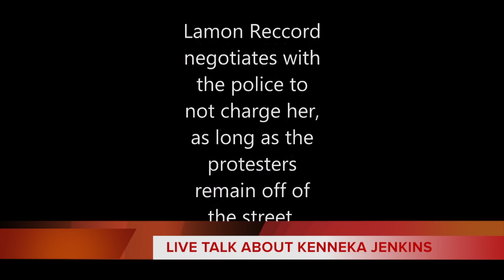KENNEKA JENKINS FRIENDS TALK ABOUT IT LIVE IN GROUP CHAT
I would like my subscriber to come together and let's show we care by donating to KENNEKA JENKINS and her family.

JOIN THE MOVEMENT ASAP

In his essay "What Is Enlightenment?" (1784), the German philosopher Immanuel Kant summed up the era's motto in the following terms: "Dare to know! Have courage to use your own reason!" Let's help spread the word so this never happen to anyone else like KENNEKA JENKINS.

We are a Inspired to HELP KENNEKA JENKINS family and Millions $ Billions all across the World by Spreading Light to All that is Awake!

LIVE TALK ABOUT KENNEKA JENKINS